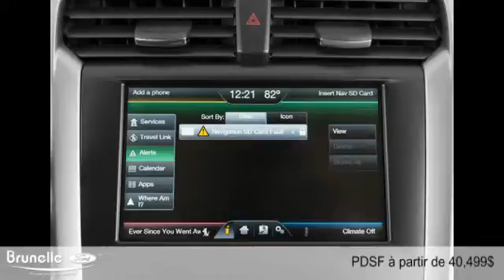Ford Fusion Energi 2014 à St-Eustache (près de Laval et St-Jérôme)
Ford Fusion Energi 2014  à St-Eustache (près de Laval et St-Jérôme) chez Brunelle Ford [D2C-1624]